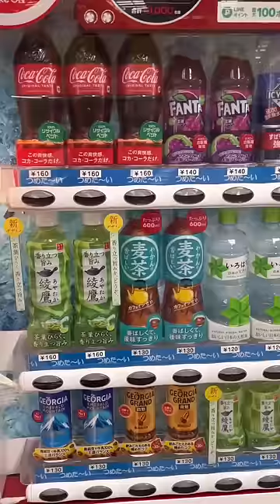Coca-Cola Bottle With a Cool Design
I found a vending machine with drinks that had cool designs. Each drink is about a dollar which I would say is pretty standard. I was caught off guard by how cold the drink was. Perfect for a hot summer day.